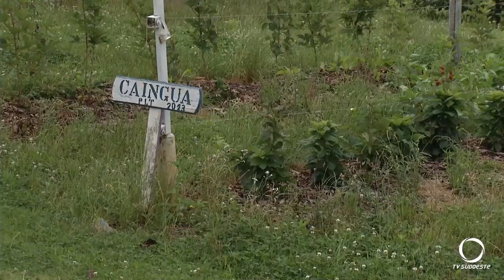IDR-Paraná Estação de Palmas estuda variedades de Amoras e Framboesa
Agro: O Instituto de Desenvolvimento Rural do Paraná o IDR-Paraná estuda variedades de amoras e framboesa para auxiliar produtores.